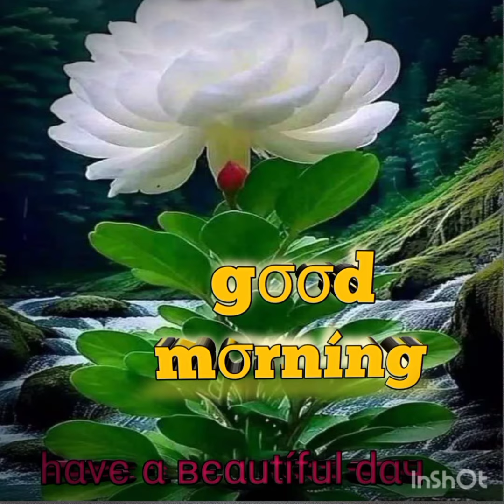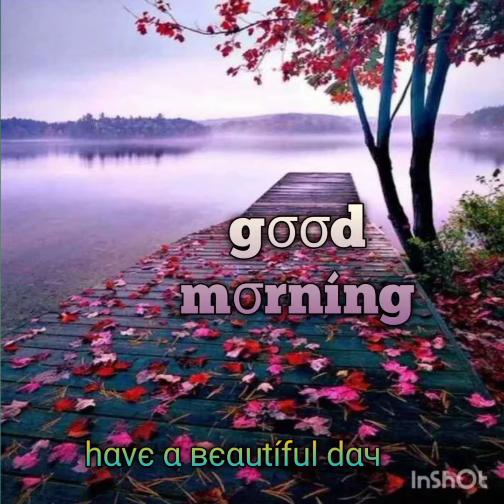вєѕt gσσdmσrníng nαturє ímαgєѕ🌄 nαturє gσσdmσrníng ѕtαtuѕ fσr whαtѕαpp#beautifulimages gσσdmσrníng!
вєѕt gσσd mσrníng nαturє ímαgєѕ beautifulimages goodmorning goodmorningstatus .